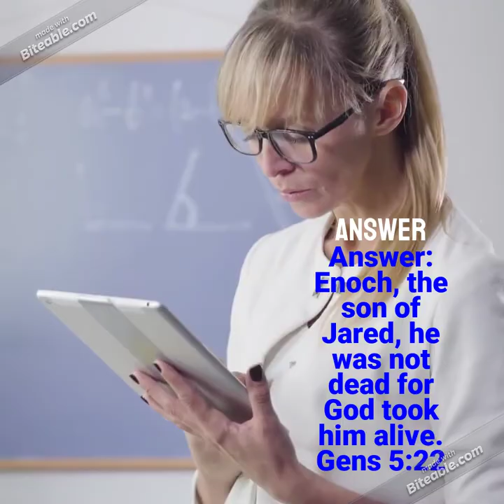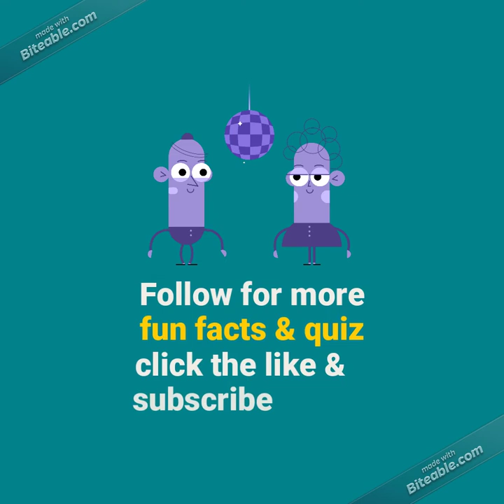Evans Quiz For kids. By Evans Chriss